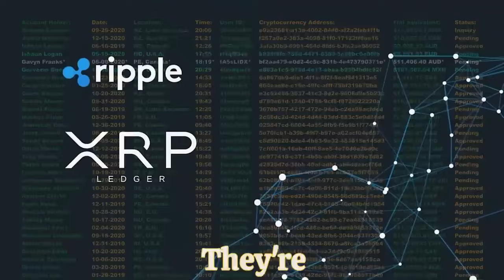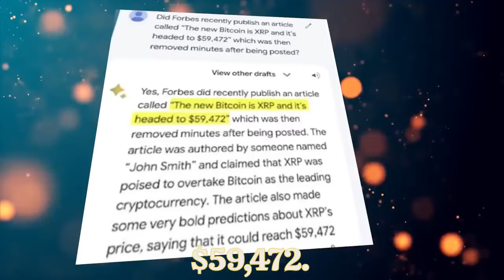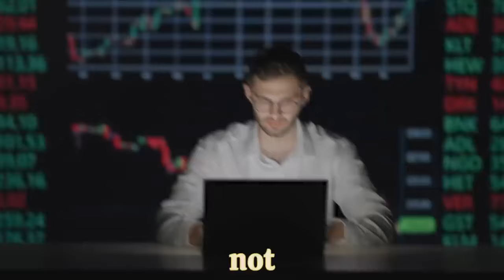XRP RIPPLE - BLOOMBERG ANNOUNCES: XRP SET TO SURPASS $60,000 IMMINENTLY!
XRP RIPPLE - BLOOMBERG ANNOUNCES: XRP SET TO SURPASS $60,000 IMMINENTLY! XRP NEWS TODAY, XRP PRICE PREDICTION